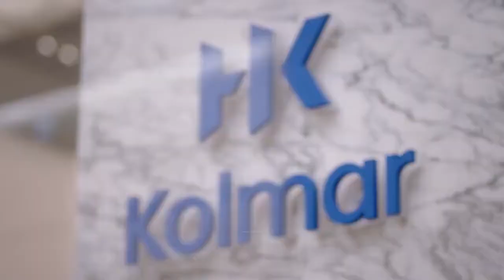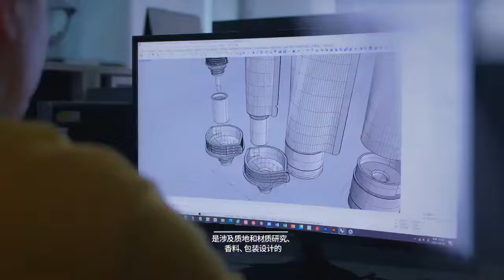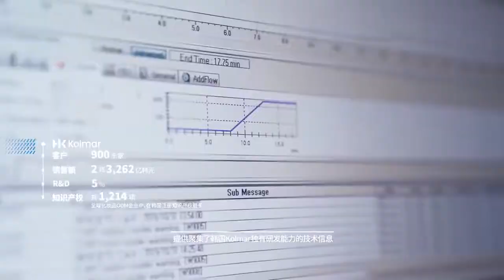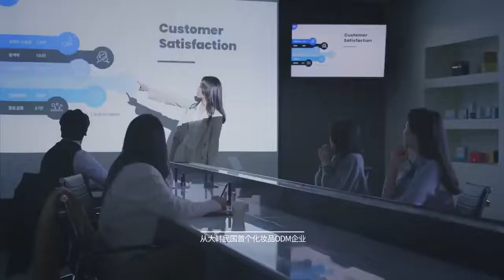韓國科瑪 2021公司介紹 艾多美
🌐欢迎PM我
微信：cyang881023